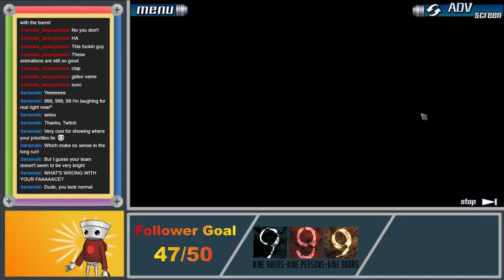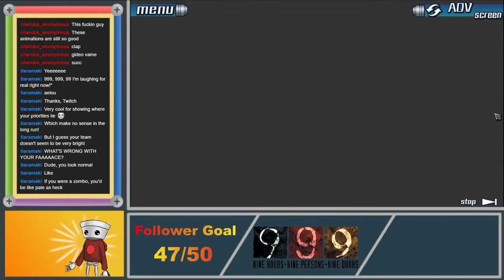The Love Boat - Zero Escape: 999 (Part 1)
I sure hope no one tells me about morphogenetic fields! (clueless)

Stream archive from December 17, 2020

Watch me hear about these wikipedia articles LIVE